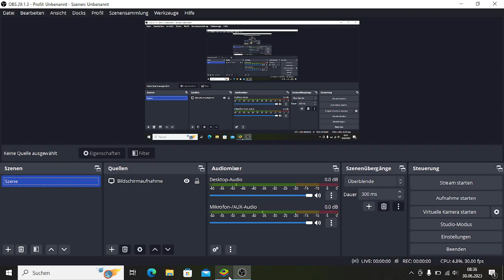Dragons Aufstieg von Berk Wir bekommen den Verbannt Riesenhaften Alptraum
Das ist das Spiel Dragons Aufstieg von Berk, man baut sein eigenes Berk auf und erweitert es immer weiter. Man kann seine Lieblingsdrachen sammeln und trainieren und mit ihnen kämpfen.

Mein Freundescode in School of Dragons:
                                   Haupaccount: GVYQDR
                                   Zweitaccount: HOUPTH